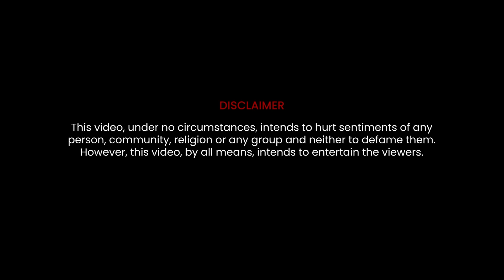Try Not To Laugh || Tihar Special || JUGAAD